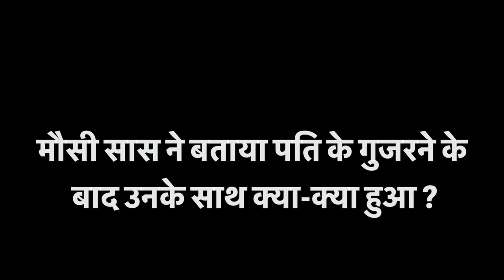मौसी सास ने बताया अपनी जिंदगी की एक दर्दनाक कहानी 😭 एक विधवा की जिंदगी का कड़वा सच🙏